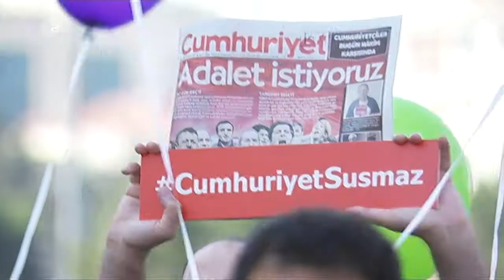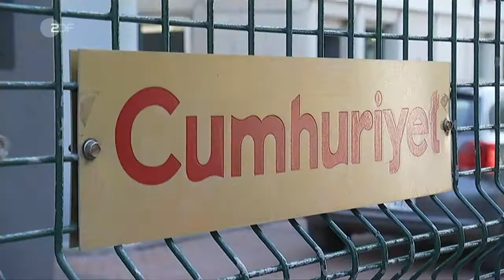TV-Beitrag von ZDF Heute in Europa vom 24.07.2017: "Prozessauftakt Cumhuriyet"